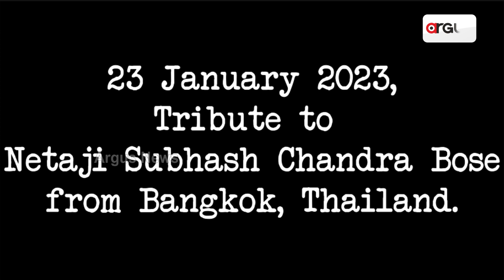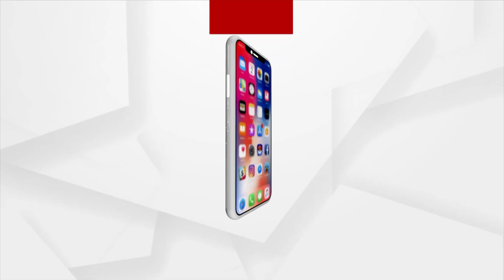Odisha’s Satya Sutar Pays Tribute To Netaji Subhas Chandra Bose In Thailand